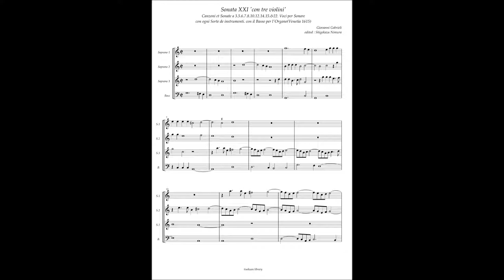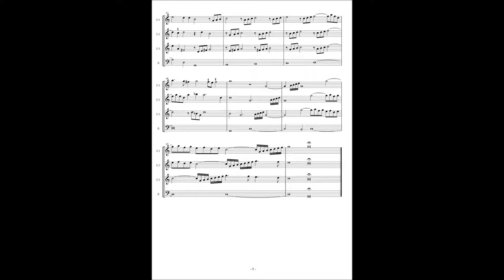Giovanni Gabrieli, Canzoni et Sonate(1615) 21. Sonata à tre Violini